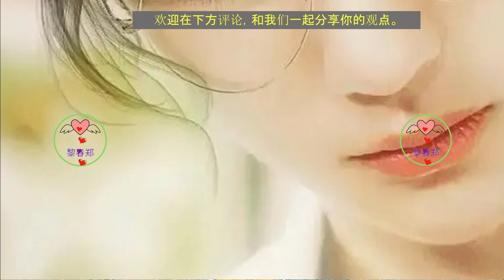王一博为何能将“蓝忘机”表达地如此传神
久经沙场的王一博熟知一个道理——演员需要不断地接受新的挑战。如果不能让大家刮目相看，那么他的职业生涯就没有任何意义。《陈情令》蓝湛角色是一个很难出彩的角色，因为不能有大的动作和夸张的表情，否则怎么仙气飘飘呢？蓝湛这一角色是王一博职业生涯的重要转折点，他通过多年舞蹈训练的优势，将蓝湛的仙气、雅正、表达得淋漓尽致。他的腹黑、深情以及前后十六年的似变未变，都由王一博用坚挺的腰身和细微的表情诠释，传神的瞳孔将蓝湛的喜怒哀乐尽数表现。通过他的诠释，观众可以看到蓝湛的深情以及他的内心世界。这部剧也让他获得了巨大的成功和曝光，更是让他收获诚挚的友谊。